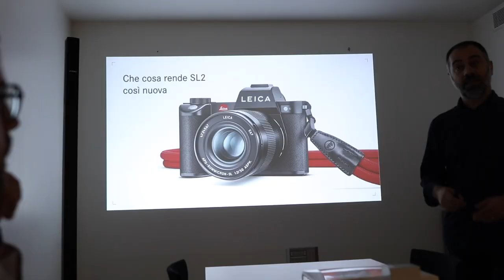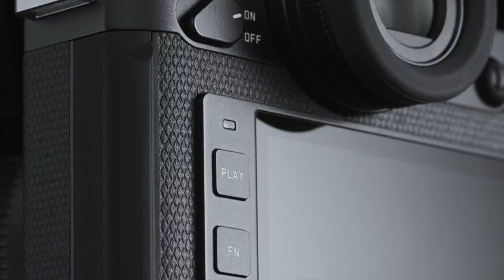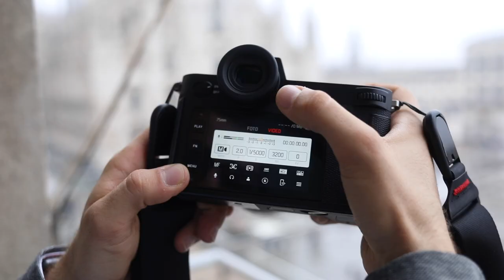È la miglior mirroless in commercio?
Oggi andremo a vedere in anteprima la nuova Leica SL2, nuovo corpo macchina che si preannuncia essere la soluzione definitiva per i content creator e fotografi professionisti.

Seguiteci su Instagram: @theitalianmaker
Ringraziamo @Leica Camera Italia,  @Otto e i ragazzi di @tripinyourshoes

- Le nostre Compatte da Viaggio e

- Il Miglior obiettivo Tuttofare
- I Magnifici Grandangoli che usiamo e
- Il versatile 50mm
- La SUPER Lente di Canon

- Il Magnifico Treppiede Manfrotto con testa a sfera / testa video
- I nostri Treppiedi Leggeri da Viaggio: Bonfoto + Rollei